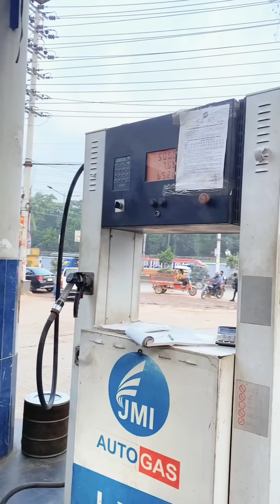দুই সতিন মিলে এমন যায়গায় গেলাম সব পুরানো সৃতি মনেপরে গেল 😔 - TiAAA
আমাদের ফেসবুক আইডির লিংক নিচে দেওয়া আছে চাইলে আমাদের সাথে ফেসবুকে যোগাযোগ করতে পারেন |

3.  Facebook Page (Syed Family)

4. Our Business Page (Wedding Cage)

5. Our 2nd Business Page (Naritto)

Tiktok 🆔 Name 👉 Marjia Islam Tisha | Syed Ahad | Akhi Akter